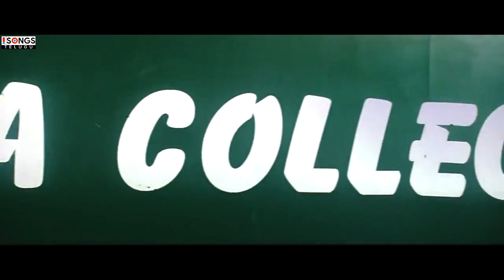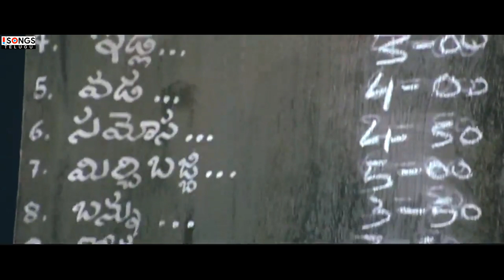Idigidigo Full Video Song | Devadasu Songs | Ram Pothineni, Ileana D'Cruz | Chakri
Watch & Enjoy Idigidigo Full Video Song From Devadasu Movie.

Song : Idigidigo
Lyrics : Chandrabose
Singer : Simha, Venu

Starring : RamPothineni, Ileana D'Cruz
Director : Y.V.S Chowdary
Producer : Y.V.S Chowdary
Story : Y.V.S Chowdary
Screenplay : M.S Prakash
Dialogues : Chintapalli Ramana
Action Director : Vijay
Lyrics : Sirivennela & Chandrabose
Director of Photography : Bharani K. Dharan
Editor : Kotagiri Venkateswara Rao
Choreographers : Tara, Brinda, Rajasekhar, Rakesh, & Krishna Reddy
Art Director : Anand Sai
Release date :11 January 2006
Music Label : Aditya Music